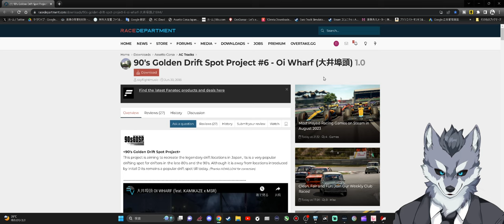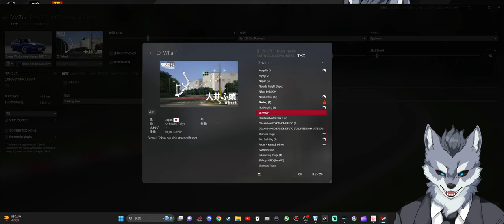【90sGDSP】『大井埠頭』導入方法【Assetto Corsa/アセットコルサ おすすめMOD紹介】ラバルル芸夢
【90's Golden Drift Spot Project #6 - Oi Wharf (大井埠頭) 1.0】

■シフター：G29 USB接続

GAME INFO
■タイトル：【Assetto Corsa】アセットコルサ
■対応ハード：Microsoft Windows・PS4&5・Xbox
■ジャンル：ドライビング・レーシングシミュレーター
■プレイ人数：1人
■開発元：KUNOS-Simulazioni Srl
■販売元： KUNOS-Simulazioni Srl、 505 Games、 Game Source Entertainment